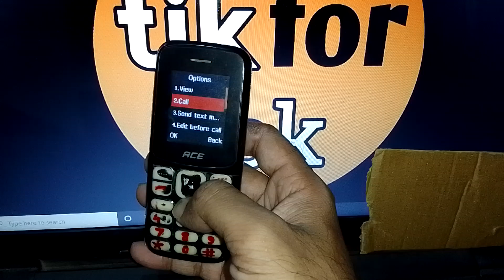how to delete dial number in itel ace 2n mobile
how to delete dial number in ace 2n mobile
how to delete dialled numbers from itel ace 2n mobile
itel ace 2n mobile me dial number kaise delete kare
ace 2n mobile me dial number delete kaise kare
itel ace 2n mobile me dial call kaise delete kare